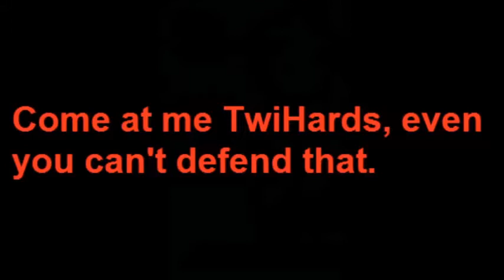Stephenie Meyer- The Short Second Life of Bree Tanner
Two Stephenie Meyer Novels in one week. Masochism at it's finest.